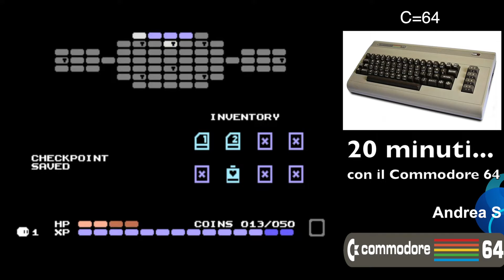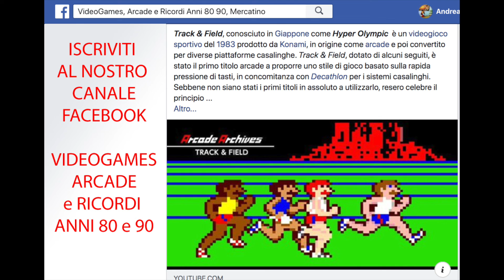20 min con il comodore 64 e i giochi 2021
20 minuti assieme al famoso Commodore 64 - C=64

PRIMA PUNTATA - USIAMO UN C64 al TOP nel 2021 / 2022...
ecco una succosa carrellata di giochi "Recenti"..

quale vi piace di piu dei giochi nuovi proposti nel video?

ne avete ancora uno?
ne volete comperare uno?
lo usate ancora?
che modelli avete?
se avete richieste in merito, chiedete.. grazie a CHI lascerà un LIKE..